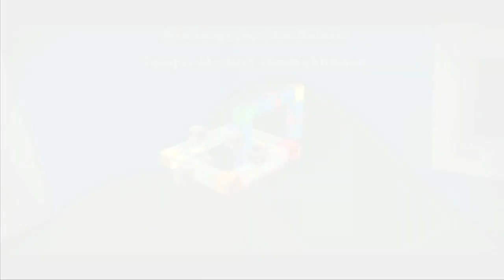Super Mario Galaxy 🌠 #22: Mario hoch Zwei!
Let's Play Super Mario Galaxy [Deutsch] [100 %] Part 22

Mario begegnet diesmal in der Spielzeugschachtel-Galaxie seinem früheren Selbst - zumindest in gewisser Weise. Außerdem tauchen erneut Tox Box auf und Mario muss mithilfe des Feder-Pilzes durch die Süßigkeitenstraße.

Ich wünsche euch viel Spaß mit diesem Let's Play! Natürlich strebe ich alle Sterne an, also bleibt dran, wenn ihr nichts verpassen wollt oder sogar Hilfe benötigt.

Ich würde mich über beides sehr freuen. Vergesst nicht die GLOCKE zu läuten, wenn ihr über neue Inhalte auf meinem Kanal benachrichtigt werden wollt.

Ich würde mich auch freuen über ein FOLLOW auf ...

Über SUPER MARIO GALAXY:

In diesem 3D Jump 'n' Run-Abenteuer von Nintendo, das im Jahr 2007 erschienen ist, reist Mario zu weit entfernten Galaxien, um Power-Sterne zu sammeln und so Peach retten zu können, die mal wieder von Bowser entführt wurde. Als Oberwelt dient hierzu die Sternwarte von Rosalina, die in diesem Titel ihren ersten Auftritt hat. Von der Sternwarte aus kann Mario über 40 verschiedene Galaxien anfliegen und bis zu 120 Sterne sammeln. Während seines Abenteuers begegnet er neuen sowie bekannten Freunden und Gegnern, findet Power-Ups - darunter z. B. der Bienen-Pilz oder Geist-Pilz - und trotzt mitunter auch der Schwerkraft.